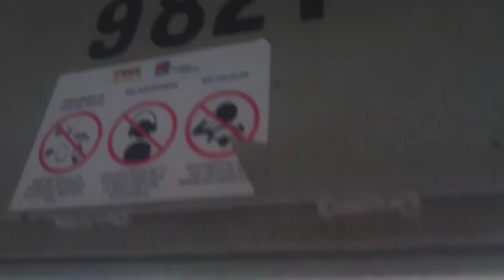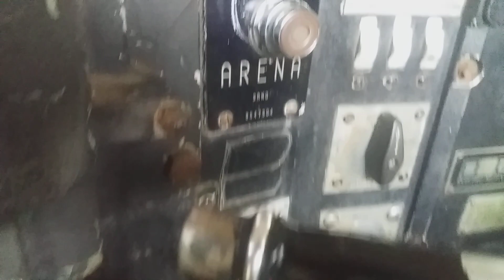Ferrovalle EMD MP15AC 9821 Cab Tour